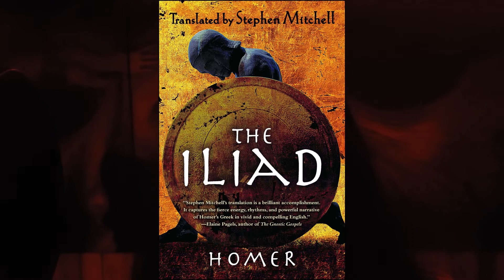INTRO | The Silent Hill 2 and Crime and Punishment Critical Analysis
An introduction into my analysis of Silent Hill 2 and Crime and Punishment. Both stories ask us deep questions, and we wonder what would happen if we crossed the dark line of crime. This analysis is meant to break down the 2 murderers, and explore what they teach us about redeeming ourselves from suffering.

SHN Survival Horror Network - Silent Hill 2 Enhanced Edition | 4K 60fps | Longplay Walkthrough Gameplay No Commentary:

Stock photos and videos provided by:
Pexels.com & Unsplash.com

Silent Hill multiple dimension Venn diagram by Max Derrat

Original artwork by Christian Garcia

𝕊𝕆𝕌ℕ𝔻:

silent hill soundtracks made by Akira Yamaoka.
remixes of these tracks done by Cryveil.

𝕊𝕆𝕌ℝℂ𝔼𝕊:

Dan Schneider (the POET, not the nickelodeon creep) - Review of Fyodor Dostoevsky's Crime and Punishment

Gary Saul Morson - The disease of theory: "Crime & Punishment" at 150

Joseph Altnether - Raskolnikov & Porfiry Petrovich in Crime and Punishment